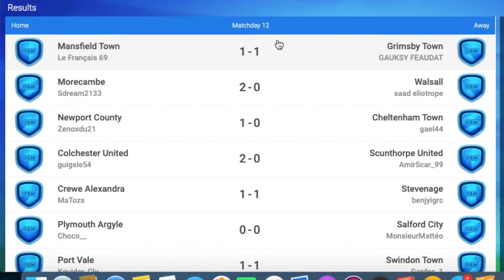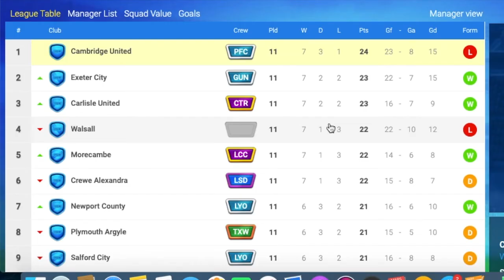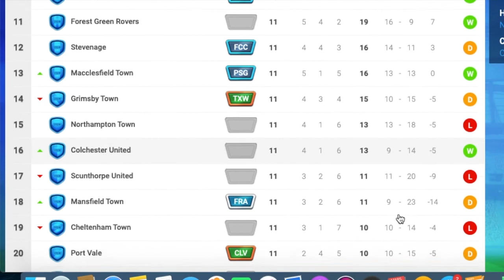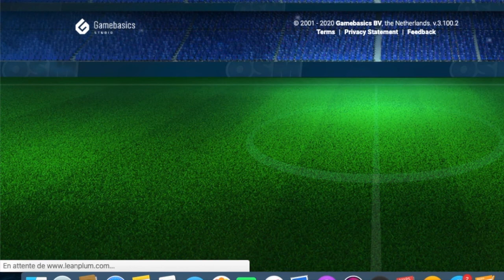OSM Champ Des Abos: Journée N°11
Hello les coachs, 11ème journée du champ des abos c'est parti.